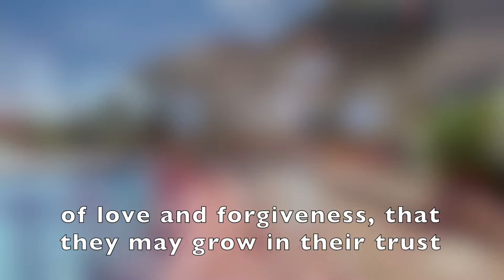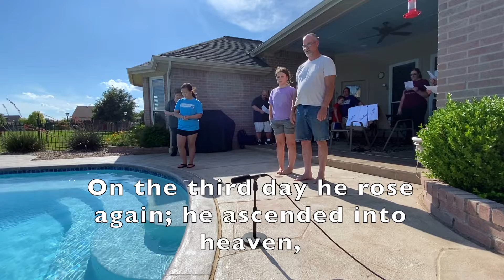Pentecost Baptisms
We celebrate our new sister and brother's in Christ being initiated into God's family through the sacrament of Holy Baptism